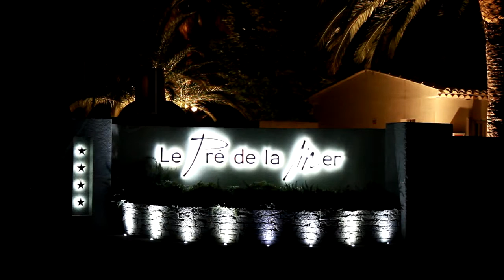Hotel de luxe Saint Tropez Video Tour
situé à Saint Tropez en bord de mer et à deux pas du centre pour vous offrir un cadre de luxe et de sérenité.